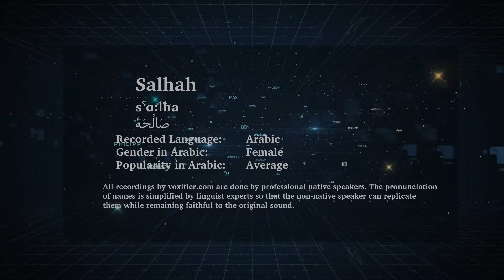How to Pronunce Salhah (صالحة) in Arabic - Voxifier.com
This is the Arabic pronunciation, gender, and phonetics recording of the name Salhah (صالحة). The same name may exist in other languages with different pronunciations.